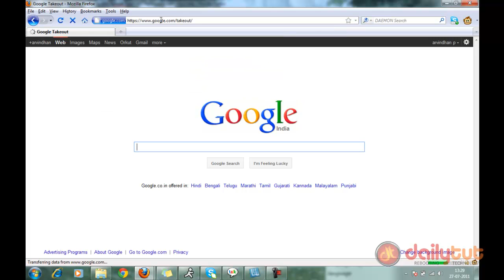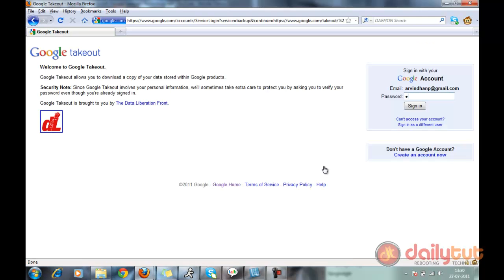How to Backup Google Plus Data ?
This Video will be showing how to backup your data from google puls.This method will also allow you to check your data sharing in all other parallel accounts of google like picassa, buzz, Contacts, Stream and profile.